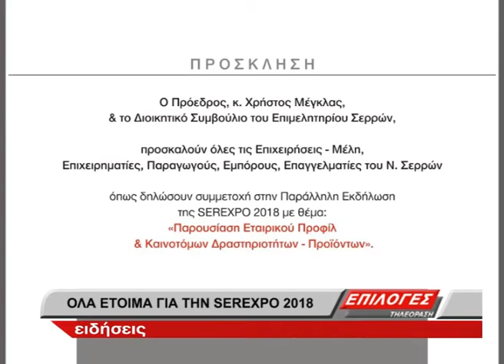Όλα έτοιμα για την SEREXPO 2018